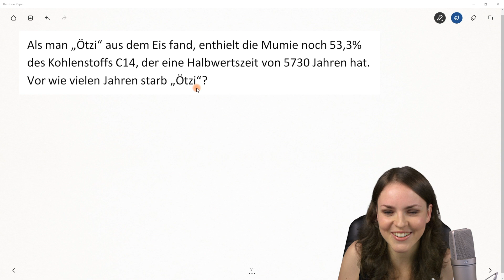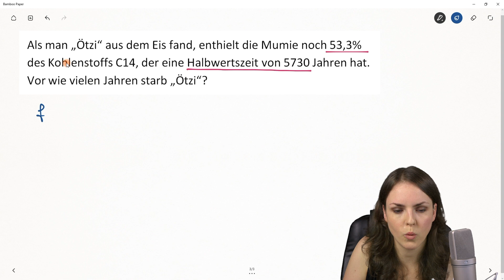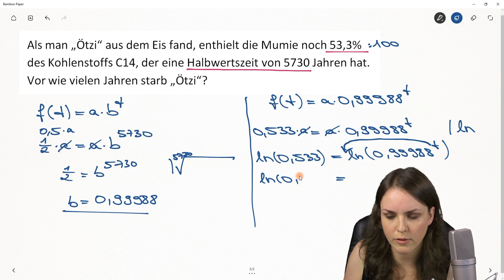Wann starb ÖTZI – C14 Methode, exponentieller Zerfall, Halbwertszeit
Wann starb Ötzi?
In diesem Video geht es um eine Aufgabe zu exponentiellem Zerfall. Ich zeige euch wie man mit der C14 Methode berechnen kann wann Ötzi aus dem Eis starb. Dazu nutzen wir die Halbwertszeit, um den Zerfallsfaktor berechnen zu können. Mathematik einfach erklärt.

0:00 Einleitung – Wann starb Ötzi?
1:08 Zerfallsfaktor berechnen
4:19 Zeit t berechnen – exponentieller Zerfall
9:08 Bis zum nächsten Video :)

Adresse für geschäftliche Anfragen und Fanpost:
Susanne Scherer
Gaustraße 8, F32
67655 Kaiserslautern

Päckchen und Pakete bitte direkt an die DHL Packstation senden:
Susanne Scherer
Packstation 179
67655 Kaiserslautern